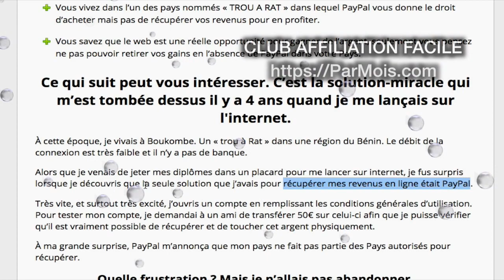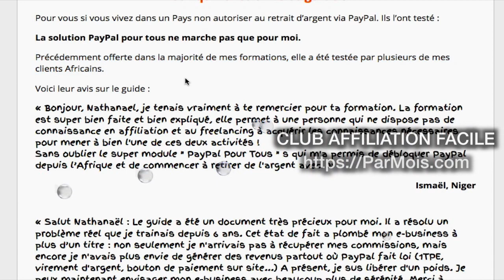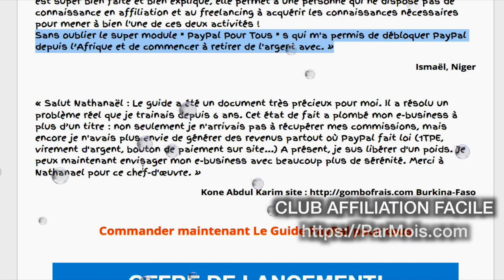🤑 Paypal Pour Tous ...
Découvrez La Méthode Exacte Pour Récupérer Vos Revenus Internet En Afrique et Dans Les Pays Non Autorisés Par Paypal

    Vous êtes un web entrepreneur Africain et vous avez des difficultés à récupérer vos revenus sur internet.
    Vous avez envie de vous lancer sur l'internet mais vous ne pouvez pas avoir un compte PayPal pour récupérer vos revenus sur internet.
    Vous vivez dans l’un des pays nommés « TROU A RAT » dans lequel PayPal vous donne le droit d’acheter mais pas de récupérer vos revenus pour en profiter.
    Vous savez que le web est une réelle opportunité pour gagner de l’argent, seulement vous pensez ne pas pouvoir retirer vos gains en l’absence de PayPal dans votre Pays.

Ce qui suit peut vous intéresser. C’est la solution-miracle qui m’est tombée dessus il y a 4 ans quand je me lançais sur l'internet.

À cette époque, je vivais à Boukombe. Un « trou à Rat » dans une région du Bénin. Le débit de la connexion est très faible et il n’y a pas de banque.

Alors que je venais de jeter mes diplômes dans un placard pour me lancer sur internet, je fus surpris lorsque je découvris que la seule solution que j’avais pour récupérer mes revenus en ligne était PayPal.

Très vite, et surtout très excité, j’ouvris un compte en remplissant les conditions générales d’utilisation. Pour tester mon compte, je demandai à un ami de transférer 50€ sur celui-ci afin que je puisse vérifier qu’il est vraiment possible de récupérer et de toucher cet argent physiquement.

À ma grande surprise, PayPal m’annonça que mon pays ne fait pas partie des Pays autorisés pour récupérer.

Quelle frustration ? Mais je n’allais pas abandonner.

Pendant 20 mois, j’ai passé entre 1 heure à 2 heures par jour pour trouver la recette qui me permettrait de récupérer mes gains.C’est au moment où j’allais abandonner et me résigner qu’il n’était pas possible d’utiliser PayPal, que la solution-miracle est venue à moi.

En la mettant en place, j’ai commencé à utiliser PayPal au Bénin pour récupérer mes revenus sur internet.

Je ne vais pas prendre 5 minutes pour l’expliquer. C’est l’unique solution qui vous permettra de contourner le blocage et de récupérer vos revenus en utilisant PayPal.

Pour qui fonctionne ce guide ?

Pour vous si vous vivez dans un Pays non autoriser au retrait d’argent via PayPal. Ils l’ont testé :

La solution PayPal pour tous ne marche pas que pour moi.

Précédemment offerte dans la majorité de mes formations, elle a été testée par plusieurs de mes clients Africains.

Voici leur avis sur le guide :

« Bonjour, Nathanael, je tenais vraiment à te remercier pour ta formation. La formation est super bien faite et bien expliqué, elle permet à une personne qui ne dispose pas de connaissance en affiliation et au freelancing à acquérir les connaissances nécessaires pour mener à bien l'une de ces deux activités !
Sans oublier le super module " PayPal Pour Tous " s qui m'a permis de débloquer PayPal depuis l’Afrique et de commencer à retirer de l'argent avec. »

Ismaël, Niger

« Salut Nathanaël : Le guide a été un document très précieux pour moi. Il a résolu un problème réel que je trainais depuis 6 ans. Cet état de fait a plombé mon e-business à plus d’un titre : non seulement je n'arrivais pas à récupérer mes commissions, mais encore je n'avais plus envie de générer des revenus partout où PayPal fait loi (1TPE, virement d'argent, bouton de paiement sur site...) A présent, je sus libérer d'un poids. Je peux maintenant envisager mon e-business avec beaucoup plus de sérénité. Merci à Nathanael pour ce chef-d'œuvre. »

Kone Abdul Karim, Burkina-Faso

OFFRE DE LANCEMENT!
Prix 37€ - Prix De Lancement :
18€ HT (18.9€ TTC)

PAIEMENT SECURISE

Une fois votre paiement effectué, vous pourrez bénéficier d'un acces instantané à la page de téléchargement !

P.S. Attention pour l'offre de lancement: une fois l'offre terminée le prix va augmenter à 37€

Bien amicalement,

Nathanael Lonkpame